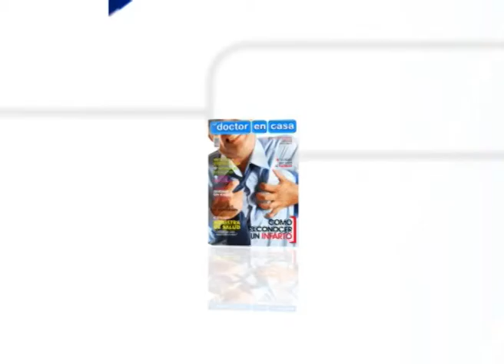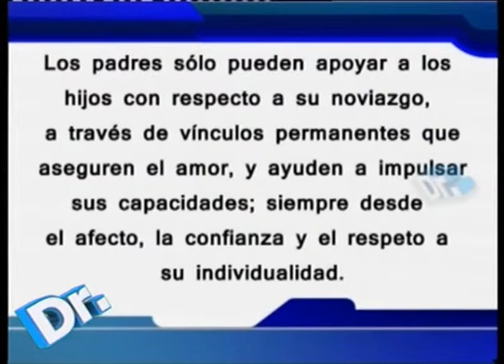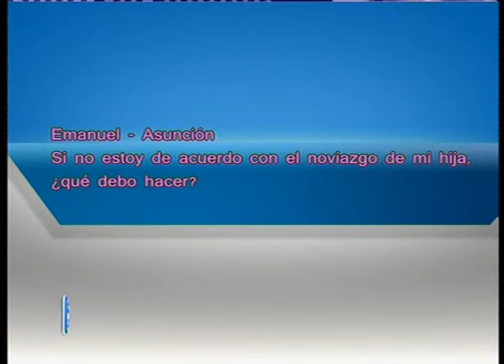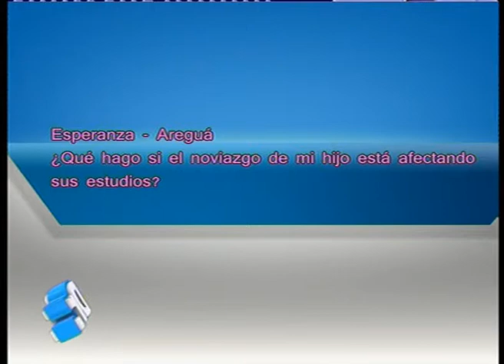PADRES AL DÍA - PRIMERAS RELACIONES AMOROSAS, EL NOVIAZGO